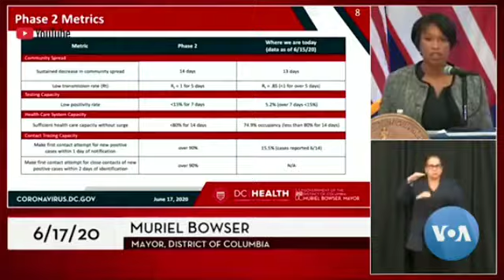As D.C. Reopens, Locals Are Hopeful, Yet Cautious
Washington, D.C., is gradually easing out of its COVID lockdown as non-essential businesses start opening for locals and tourists. Keida Kostreci talked to D.C. residents and tourists to see how they feel about the cautious reopening.
Camera: Keida Kostreci-VOA NEWS